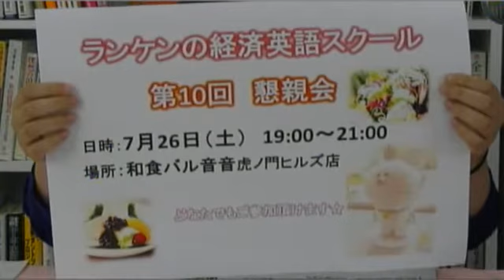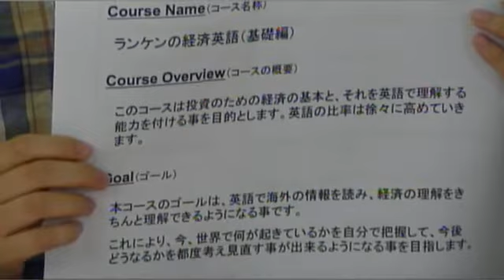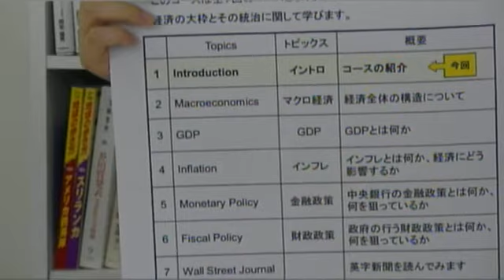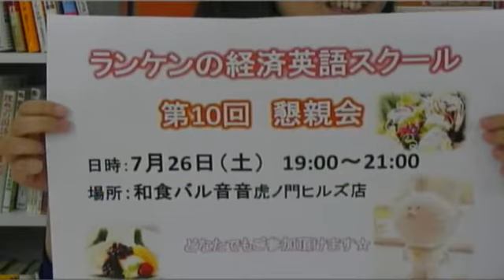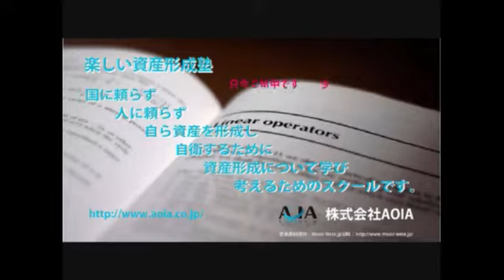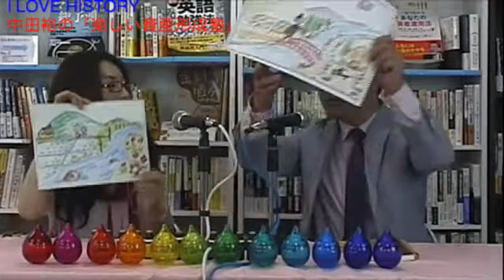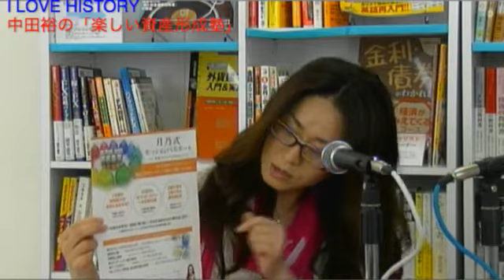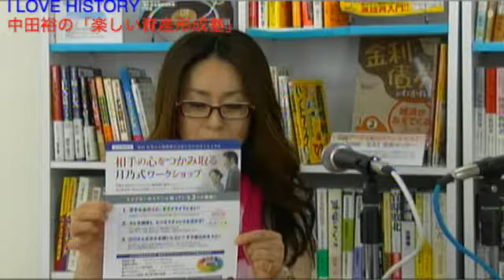2014/06/25 I LOVE HISTORY 中田裕の楽しい資産形成塾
AOIA（株）中田裕がお送りする、楽しく資産形成について学ぶ番組。国に頼らず、人に頼らず、自ら資産を形成し、自衛するためには。 ゲストは、メンタルセラピスト 月乃さん です。